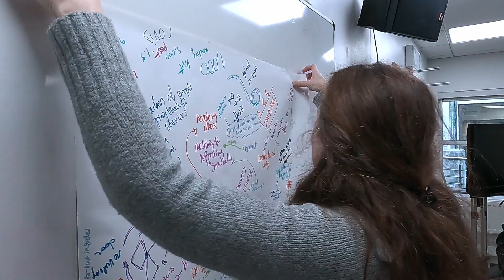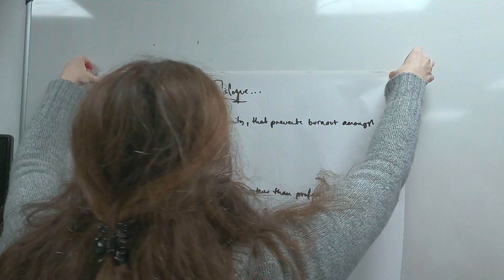Open Dialogue Champions - TRIGGER WARNING (suicide)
Open Dialogue is a collaborative, democratic model of mental health care, which originated in Finland. It brings together the social network of the person at the centre of concern with clinicians to help facilitate a space that supports the process of recovery.

Open Dialogue Champions find ways to increase awareness of Open Dialogue in order to help this new form of mental health care spread throughout the mental health services.

If you want to get involved with the Open Dialogue Champions